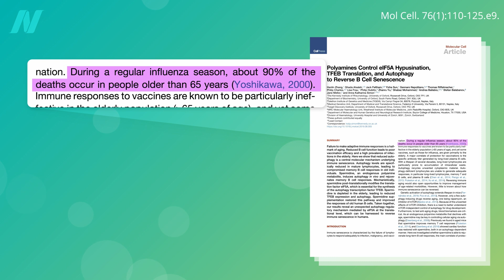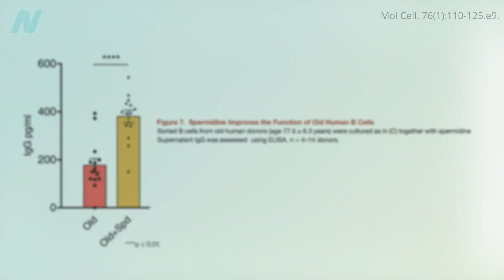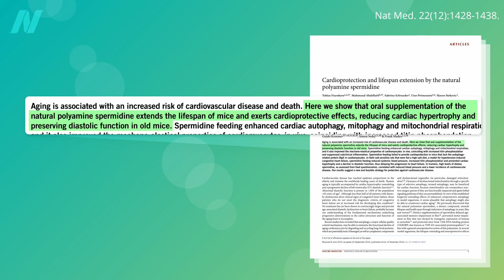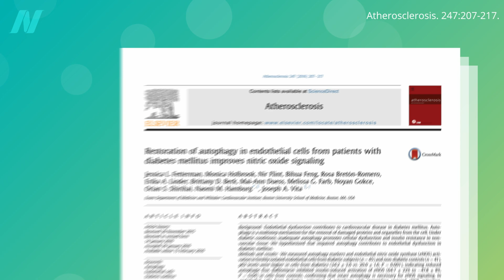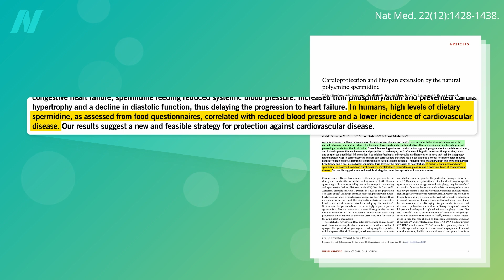Spermidine-Rich Foods to Reverse Aging of the Immune System and Heart